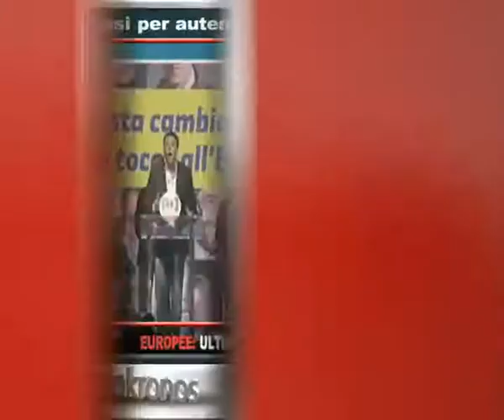Tg Adnkronos, Europee: ultimo giorno di campagna elettorale....